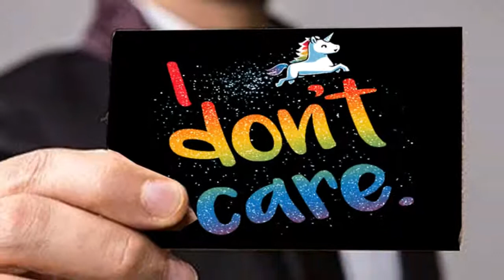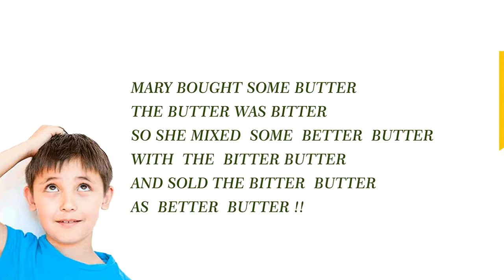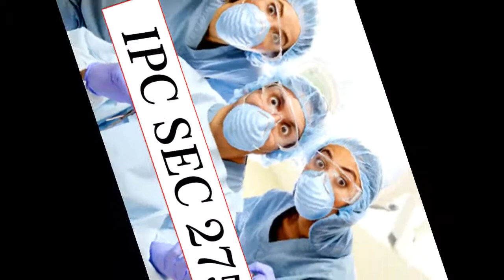உணவில் ।மருந்துகளில் கலப்படம் ! தண்டிப்பது எப்படி : Adulteration in Drugs in Food! How to punish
For more details :
LAWYERS LINE
(Legal Awareness Magazine)
72/3, Anand Apartments
100 Feet Road
Vadapalani

Advocate : Madras High Court

State President : FFLAAC (Federation for free legal aid and anti corruption)